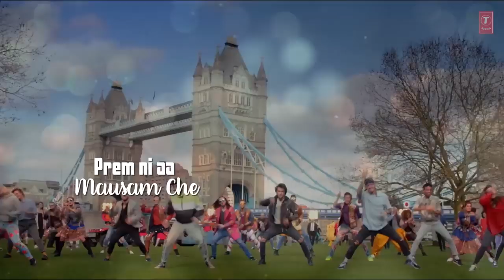New Song 2019 and lovely dance 2019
Best songs &  Dancee